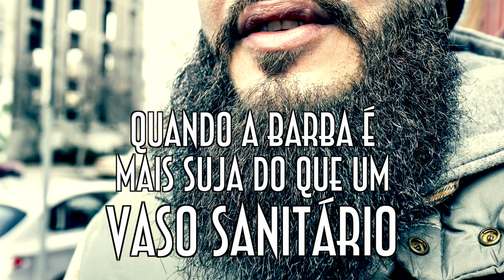Quando a barba é mais suja do que um vaso sanitário - EMVB - Emerson Martins Video Blog 2016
Pra quem gosta de barba, esse assunto vai assustar.
Será mesmo possível uma barba ser mais suja do que um vaso sanitário?

Namastê Bitch!